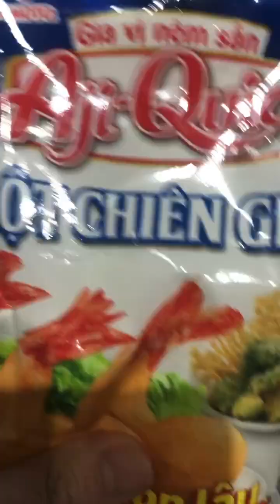HB442-Cách Làm Món Nấm Đông Cô Nhồi Thịt Chiên Giòn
Nấm đông cô nhồi thịt chiên giòn
2. SUB ( ĐĂNG KÝ)
3. COMMENT (BÌNH LUẬn)
4.SHARE (chia sẻ)